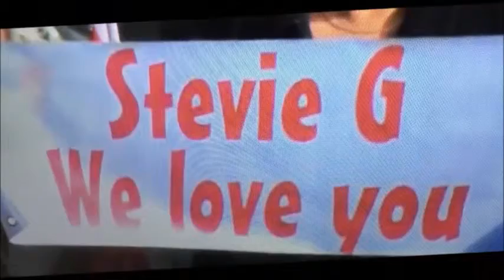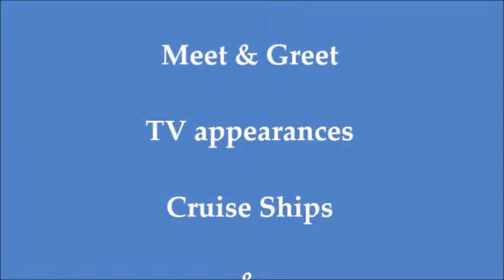Steve Greer Entertainer